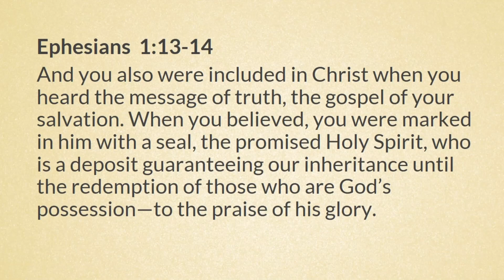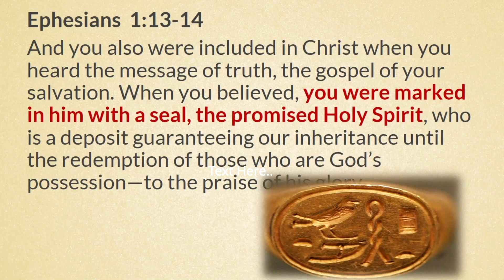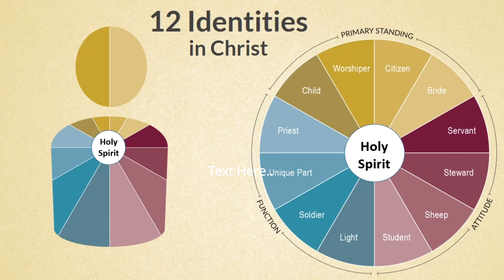The Kingdom Identity – Sealed with the Holy Spirit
Join us on our new sermon series called "The Kingdom Identity". This week we will hear from David Stark and Dannielle Strassner on being "Sealed with the Holy Spirit".

If you're new with us, we'd love to connect with you!

Interested in joining us in person sometime?